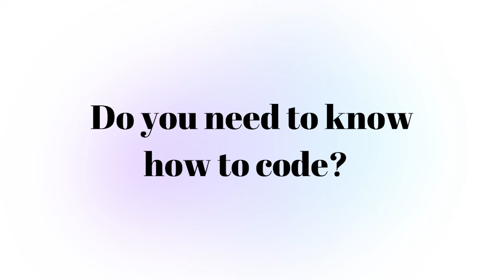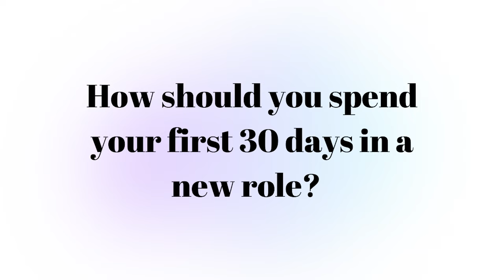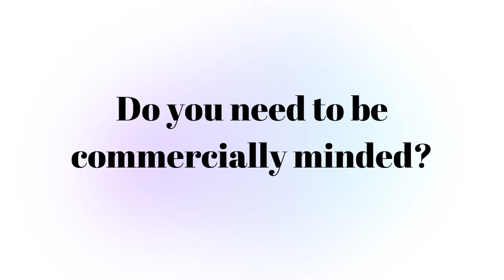Answering the MOST ASKED Product Management questions (as quickly as possible)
A rapid fire (kinda) Q&A answering ALL of the most asked and most common Product Management questions! What did I miss?!

⏳ timestamps
0:00 intro
9:40 Getting Started in Product Management
3:59 Roles and Responsibilities
9:41 Strategy and Planning
12:33 Skills and Tools
16:05 PDLC + data & metrics
22:03 Market and User Research
24:01 Challenges and Best Practices
26:48 Miscellaneous
20:02 End

👀 video topics
in this video

17111